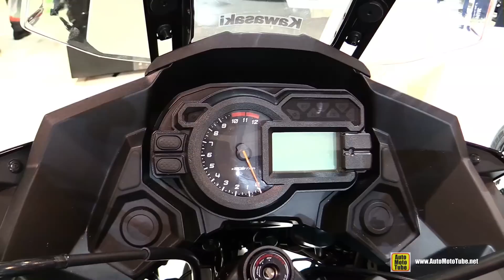2015 Kawasaki Versys 1000 - Walkaround - 2014 EICMA Milan Motorcycle Exhibition